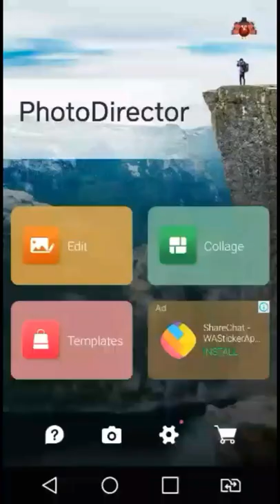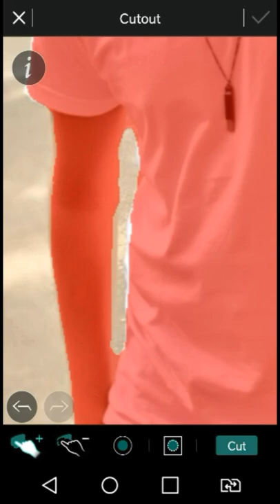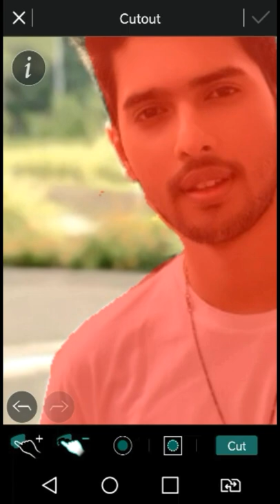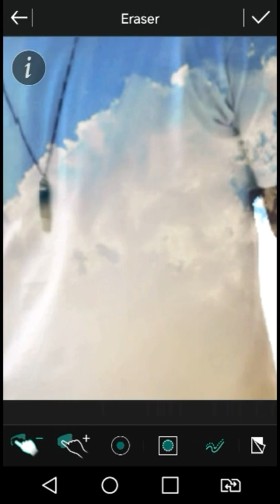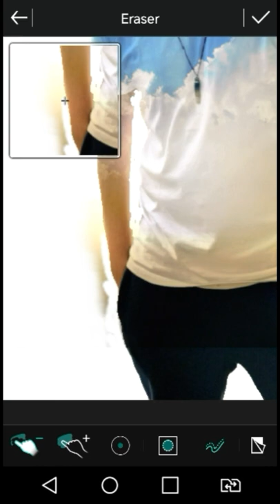Double exposure effect /tutorial photo Director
Hii guys i khan Momina welcome back to my channel once again.In this vedio I'll show you how to creat double exposure effect, you ll learn how to creat this interesting effect in an easy way.
Hope you guys like this vedio and vedio is helpful for you. 😃editing sensitive ,editing vedio,editing photo,editing photo with director,editing pictures for instagram.